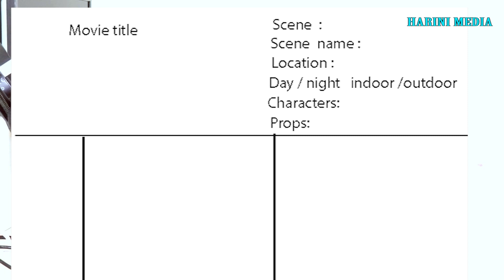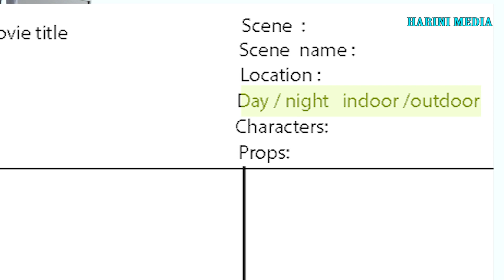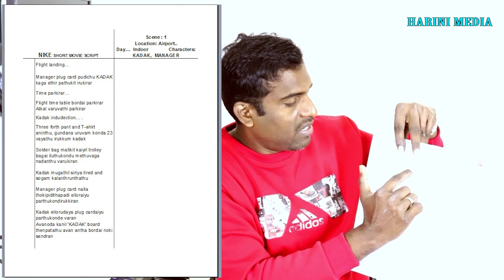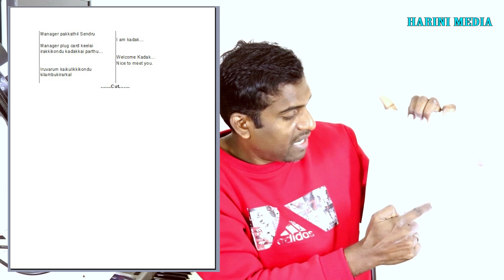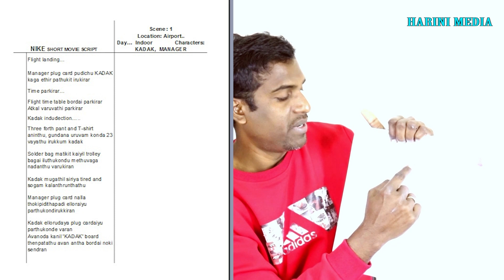How to Write Film Scripts (Tamil) திரைக்கதை எழுதுவது எப்படி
Learn the basics of screenplay writing from this video, a filmmaker! These are basic tips I learned from my Mr.Puviyarasu sir (film script writer)  and a few of my own suggestions that I learned throughout my film making years.